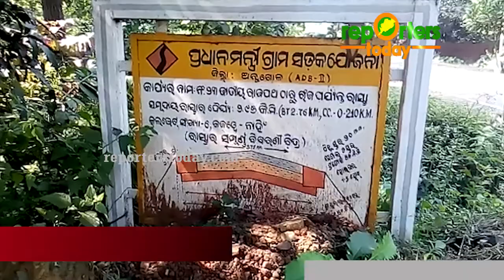ଦିନ ଦ୍ୱିପହରେ ପଥର ଲୁଟ